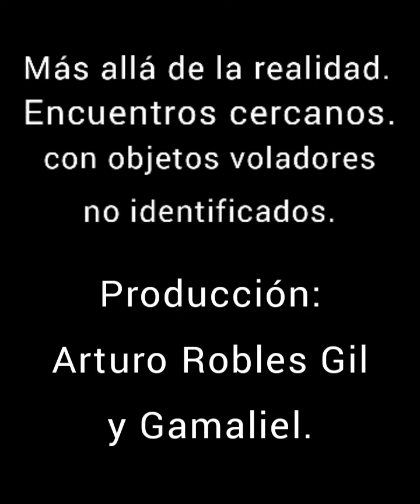" BEYOND REALITY " MÁS ALLÁ DE LA REALIDAD...!!!